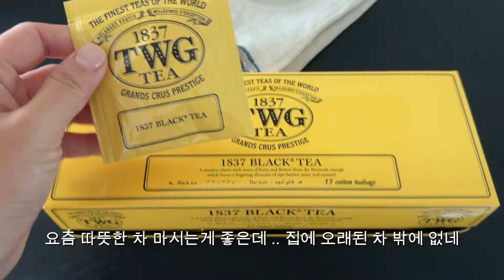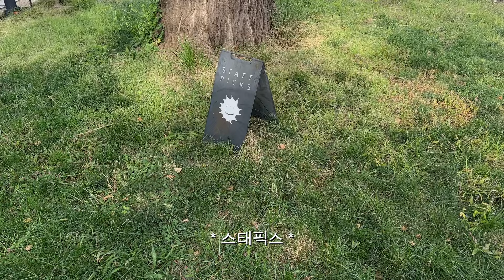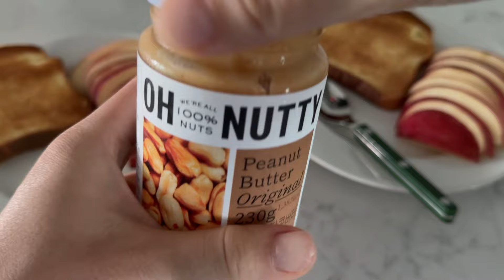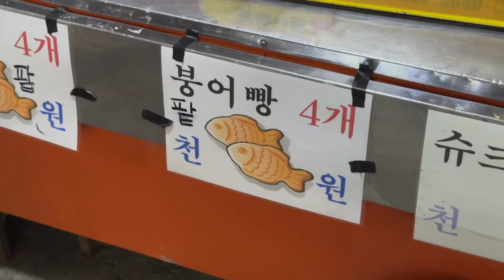평범한 일상 브이로그.